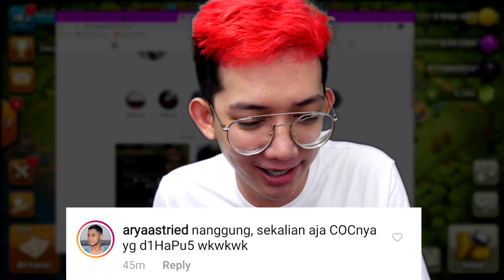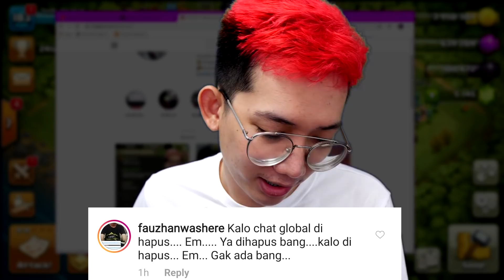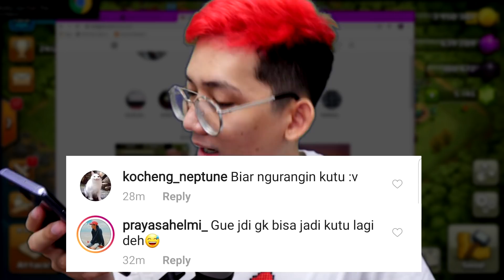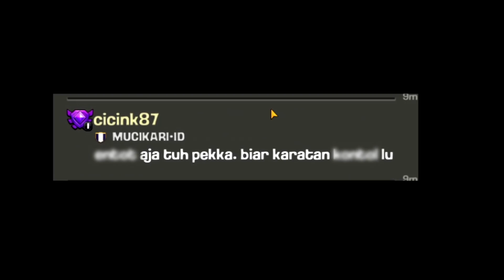GARA-GARA INI CHAT GLOBAL CoC DIHAPUS SUPERCELL !!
Chat global coc akan dihapus oleh supercell di game coc, nah kita akan lihat ternyata gara-gara ini chat global coc tersebut akan dihapus! Kira-kira seperti apakah alasan yang membuat supercell akan menghapus chat global coc?